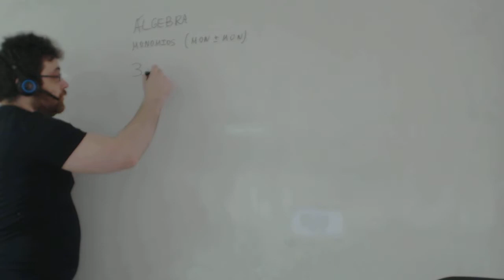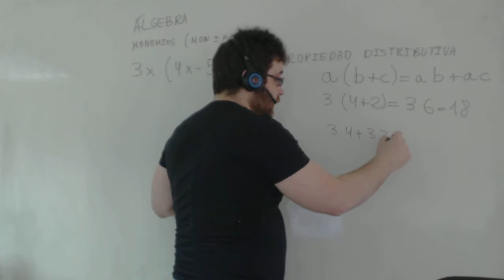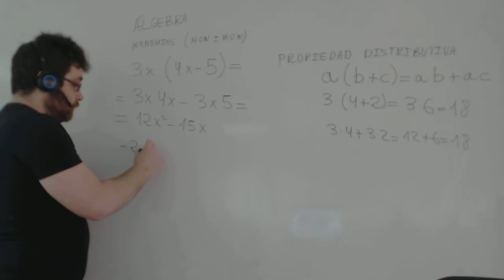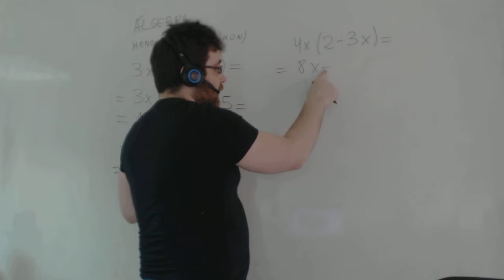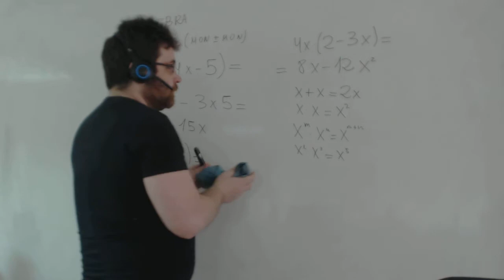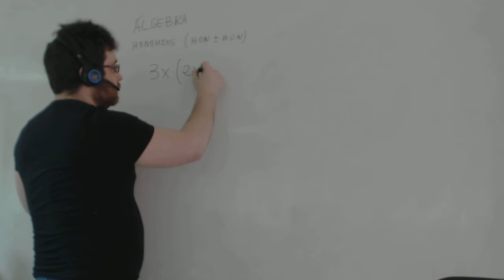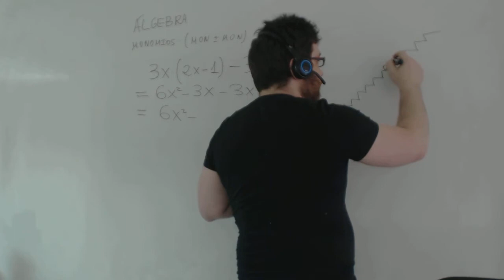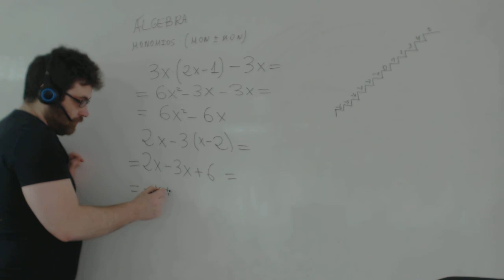Algebra Propiedad distributiva Matematicas 1º ESO Academia Usero Estepona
Algebra Propiedad distributiva Matematicas 1º ESO
Academia Usero en Estepona, el centro de formación con más vídeos en Internet del Mundo presenta: Algebra Propiedad distributiva Matematicas 1º ESO